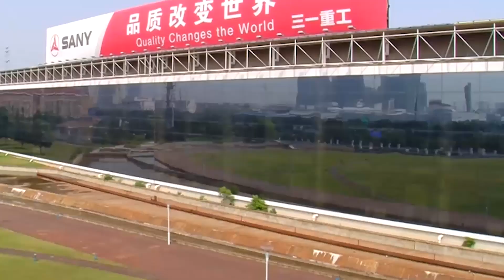SANY Crane Factory Video